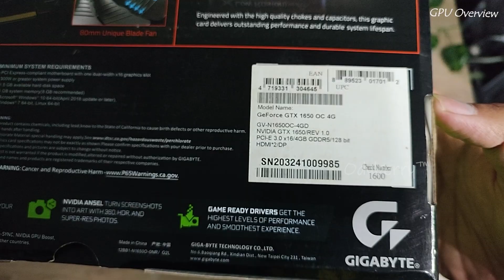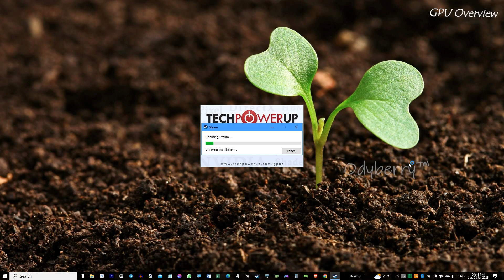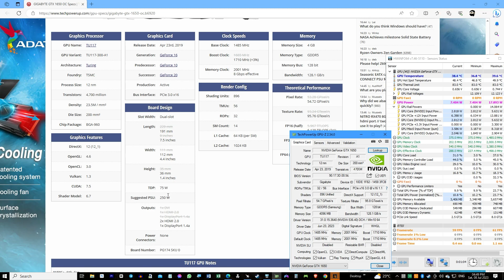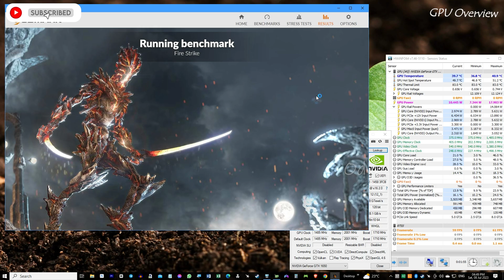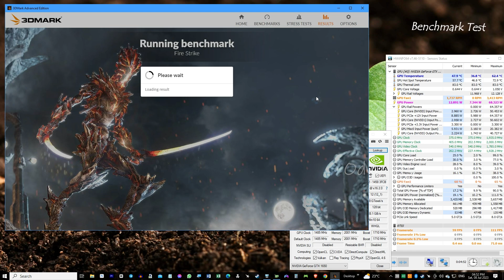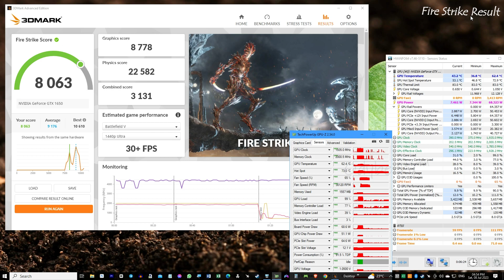📌 Mengenal VGA Gigabyte GTX 1650 DDR5: Kecepatan, Kualitas, dan Efisiensi Mengagumkan | Benchmark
VGA Gigabyte 1650 DDR5 memiliki beberapa keistimewaan yang dapat dijelaskan sebagai berikut:

Arsitektur Grafis yang Efisien: VGA Gigabyte 1650 DDR5 menggunakan arsitektur grafis NVIDIA Turing yang dirancang dengan fokus pada efisiensi daya dan performa yang optimal. Ini berarti VGA ini dapat memberikan performa yang baik dalam kisaran harga yang terjangkau.

Memori DDR5: Keistimewaan utama dari model ini adalah penggunaan memori DDR5 yang lebih cepat dibandingkan dengan DDR4 yang biasa digunakan pada model-model sebelumnya. Memori DDR5 pada VGA Gigabyte 1650 memberikan kecepatan transfer data yang lebih tinggi, sehingga meningkatkan performa dan responsivitas grafis.

Performa Gaming yang Baik: VGA Gigabyte 1650 DDR5 mampu memberikan performa gaming yang baik pada resolusi 1080p. Ini berarti Anda dapat memainkan sebagian besar game modern dengan pengaturan grafis yang tinggi atau sedang tanpa mengalami masalah kinerja yang signifikan.

Fitur Optimalisasi Gaming: Gigabyte juga menyertakan fitur-fitur perangkat lunak dan teknologi yang dirancang untuk meningkatkan pengalaman gaming. Misalnya, fitur Windforce Cooling System membantu menjaga suhu VGA tetap rendah selama sesi gaming yang panjang, sementara fitur Xtreme Engine memungkinkan pengguna untuk melakukan overclocking VGA dengan mudah untuk meningkatkan performa.

Desain Kompak: VGA Gigabyte 1650 DDR5 hadir dengan desain yang kompak, sehingga mudah dipasang pada berbagai sistem komputer. Ini membuatnya cocok untuk pengguna yang memiliki keterbatasan ruang pada casing komputer mereka.

°°Bench Test :
MSI Tomahawk B550
Ryzen5 5600
GIGABYTE GTX 1650 OC 4GB GDDR5
CK530 TKL RGB Mechanical Keyboard

Coba cek Lurrr, "GIGABYTE GeForce® GTX 1650 OC 4GB GDDR5 Segel Resmi Expired November 2023 likeNew JOSS" Ayo beli di Odyberry!

Gigabyte GTX 1650 DDR5
VGA Gigabyte
GTX 1650 DDR5
Graphics Card
Gaming Performance
PC Gaming
GPU Review
Tech Reviews
Budget Graphics Card
Gaming Hardware
Graphics Card Comparison
NVIDIA Turing
Gaming Benchmarks
Affordable Graphics Card
PC Build
Gaming Upgrades
Gaming Accessories
Graphics Card Recommendations
Gaming Tech
Graphics Card Unboxing
VGA Gigabyte GTX 1650 DDR5 Review
GTX 1650 DDR5 Performance Analysis
Gigabyte GTX 1650 DDR5 Gaming Benchmarks
Best Budget Graphics Card for Gaming
Gigabyte Graphics Card Review
NVIDIA GTX 1650 DDR5 Specs
Gaming Graphics Card Comparison
Affordable Gaming GPU
Gigabyte GTX 1650 DDR5 Unboxing
How to Choose the Right Graphics Card
Gigabyte GTX 1650 DDR5 Installation Guide
Gaming PC Upgrade: GTX 1650 DDR5
Gigabyte GTX 1650 DDR5 vs. Competitors
Top Graphics Cards for 1080p Gaming
Gaming Performance Boost with Gigabyte GTX 1650 DDR5
Graphics Card Recommendations for Gamers
Optimizing Gaming Experience with GTX 1650 DDR5
Affordable Gaming Hardware: Gigabyte GTX 1650 DDR5
Gaming Graphics Card for Entry-Level PCs
Gigabyte GTX 1650 DDR5: Worth the Investment?

0:00 GPU Overview
4:15 Benchmark Test
7:13 3DMark Fire Strike Result